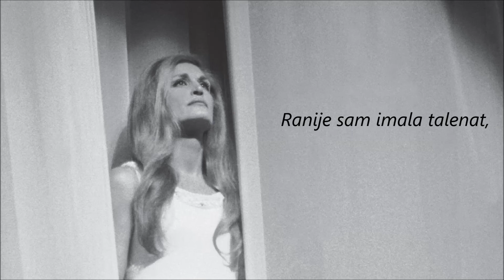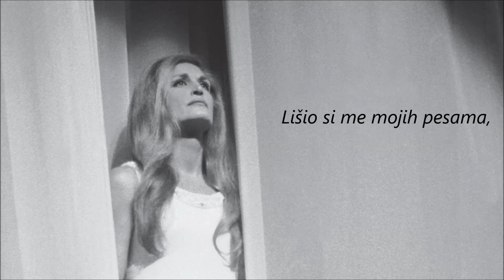Dalida - Je suis malade (prevod na srpski)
Dalida - Je suis malade (prevod na srpski/serbian lyrics)